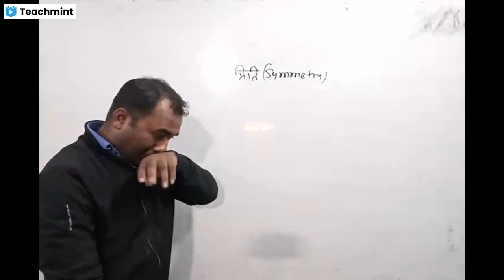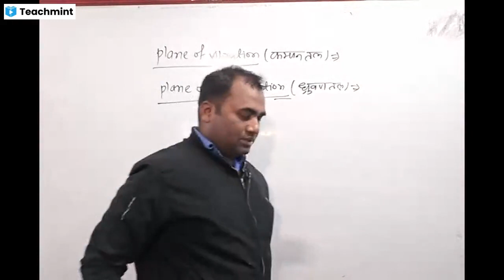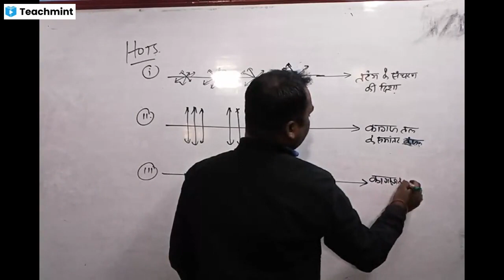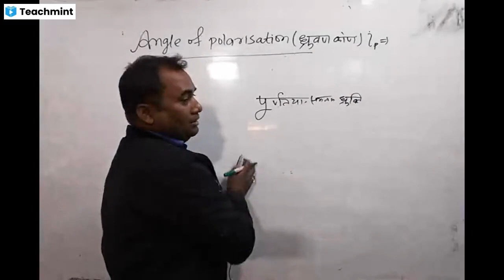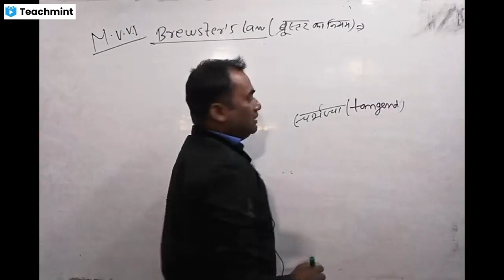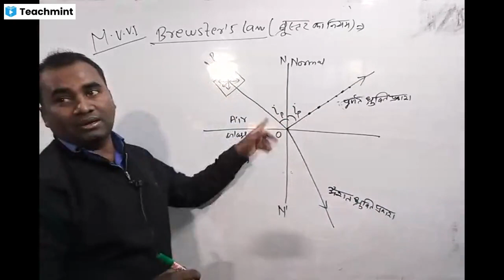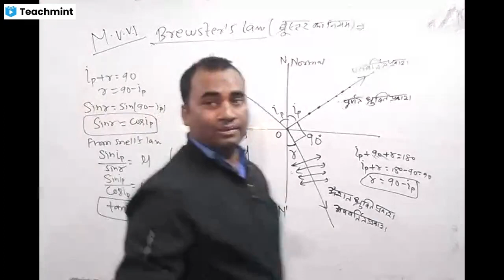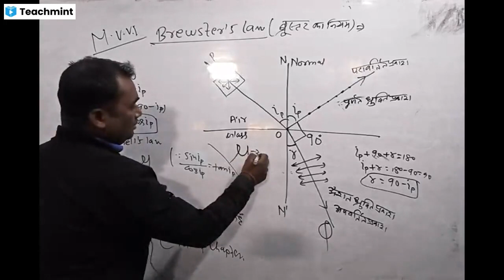Brewster's law optics FOR-12th/ IIT-JEE/ NEET aspirants